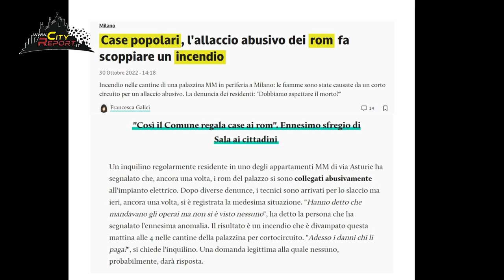CAOS FUOCO ROM -Via Asturie -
I danneggiamenti , l' inciviltà e la carente e insensata manutenzione sono un problema costante nelle casepopolari dei gestori pubblici ( purtroppo ) a questi si sommano poi quelli della povertà del disagio dell' immigrazione e della criminalità .
Oggi siamo in Via Asturie n.6 con la  " cittadina impegnata "@serafinalimongelli , dove si riaccendono i fuochi sul problema convivenza civile .
Gli sgomberi ( ultimo quello dei campiromverticali di via Bolla aler ) sta dimostrando che spostare la polvere sotto altri tappeti non risolve il problema ne lo " neutralizza "...
Grazie a Cristian per la partecipazione .